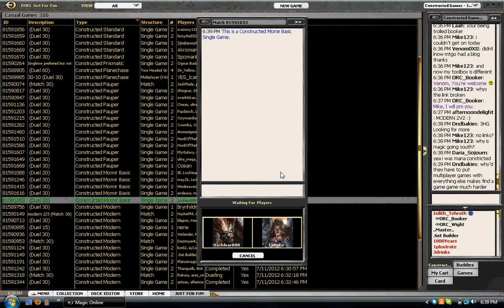Momir Basic Episode 4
The randomness continues...